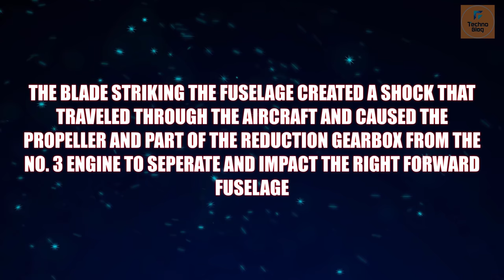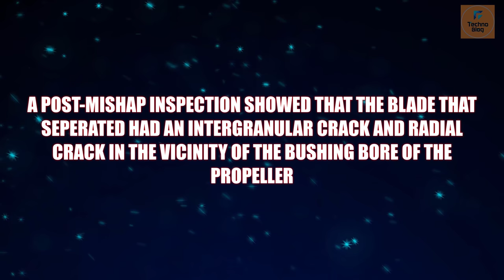Marine Corps KC-130 Breaks Up in Mid-Flight | Falling Apart Over Mississippi | Mayday: Disaster (4K)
Find out why on 10 July 2017, a Lockheed KC-130T Hercules aircraft of the United States Marine Corps (USMC) crashed in Leflore County, Mississippi.

100M Views Music Video:
Manike Mage Hithe මැණිකේ මගේ හිතේ - Official Cover - Yohani & Satheeshan

Important :

We are creating air crash investigation videos of air crash incidents and disasters.

I am very interesting to create aeroplane videos and airplanes are part of my life.